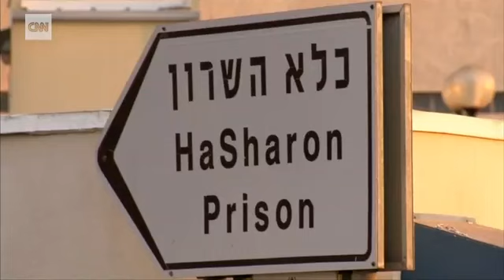Ahed Tamimi eyes future as 'famous lawyer'